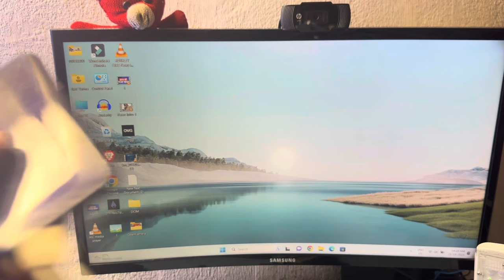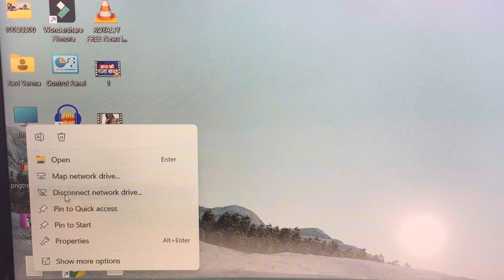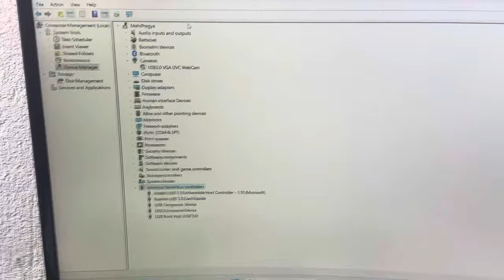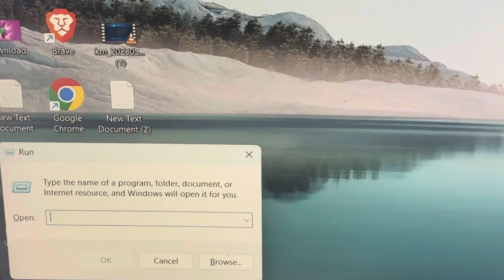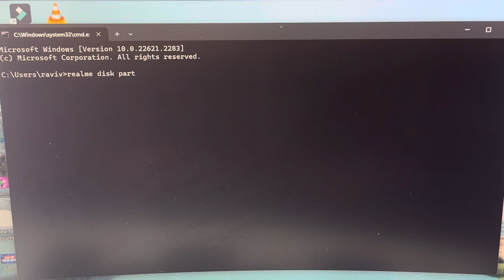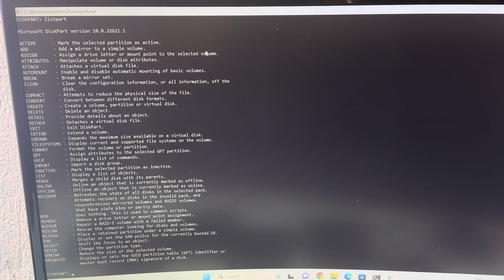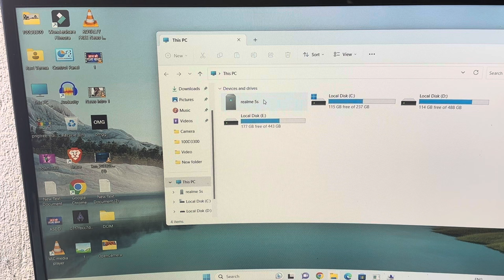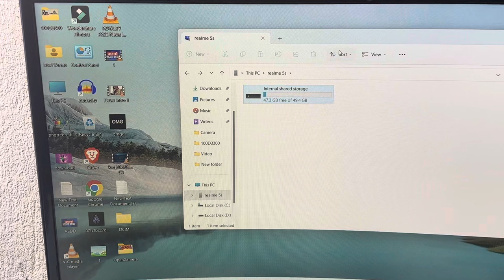How to recover data from dead phone || dead mobile data recovery || dead Phone data recovery 2024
Your Info Tags